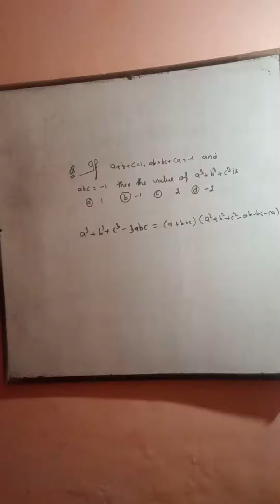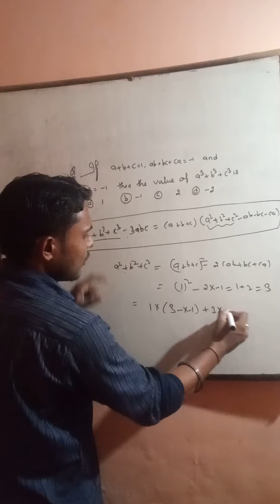Algebra problem|by shubham maths classes|algebra by shubham sir I ssc exam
algebra by shubham sir
by shubham maths classes